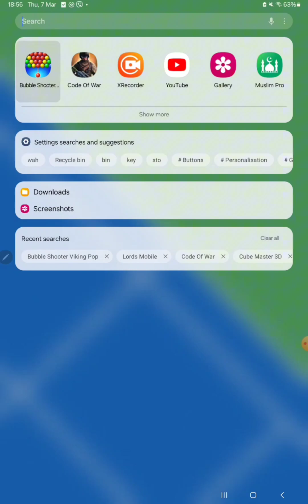shorts youtubeshorts shortvideo viral